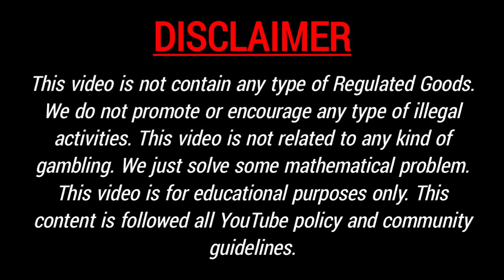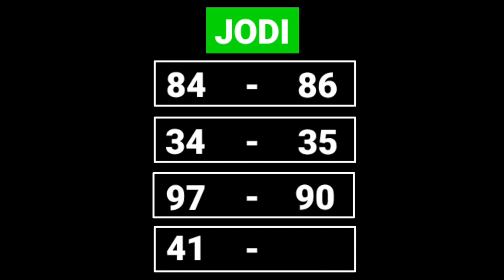Madhur Night Today 4*12*2021 | Madhur Night Jodi | Madhur Night OTC | Madhur Night Open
Other Topics Cover:

madhur night satta today,
madhur night satta trick,
madhur night satta chart,
madhur night satta bajar,
madhur night close today,
madhur night close fix today,
madhur night close game,
madhur night close mein kya aaega,
madhur night close panel,
madhur night close kya aaega,
madhur night close trick,
madhur night close result,
madhur night open to close,
madhur night open today,
madhur night open fix,
madhur night open result,
madhur night open trick,
madhur night open saptahik,
madhur night open guessing today,
madhur night open,
madhur satta bajar,
madhur satta madhur,
madhur satta bazar,
madhur satta result,
madhur satta trick,
madhur day today,
madhur day chart,
madhur day open,
madhur day trick,
madhur day satta,
madhur day result,
madhur day matka,
madhur din ka chart,
madhur din chart,
madhur din ka jalsa,
madhur live video,
madhur live result,
madhur live news,
madhur live today